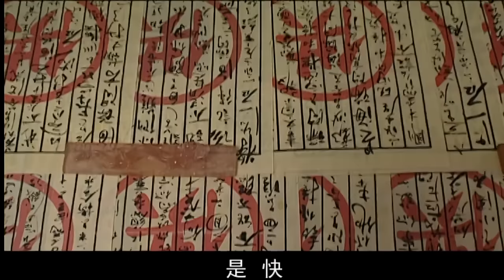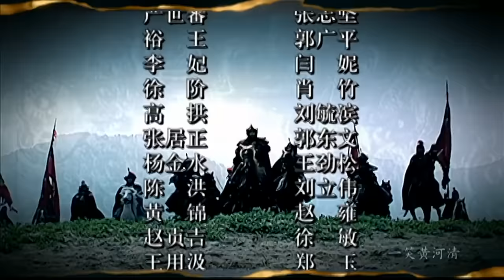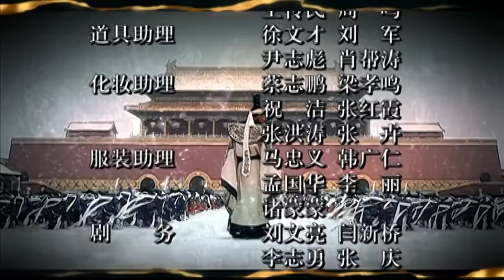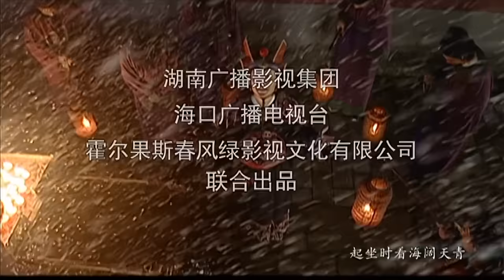大明王朝1566 张黎 2007 陈宝国 46集全 EP24